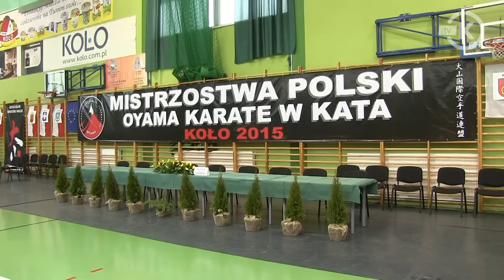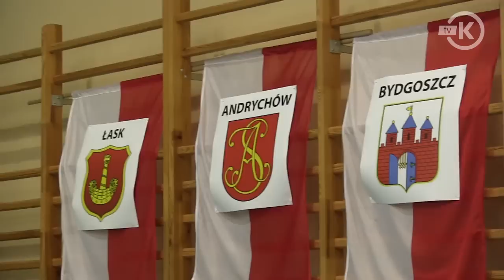Mistrzostwa Polski OYAMA Karate w Kata Koło 2015